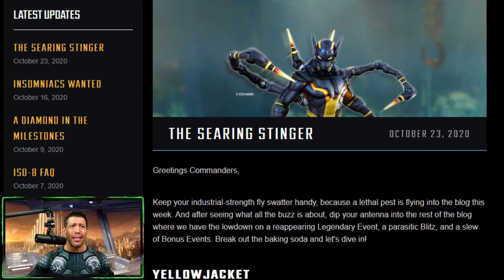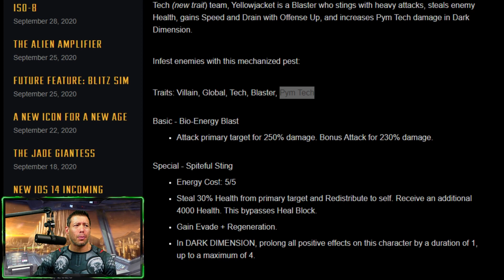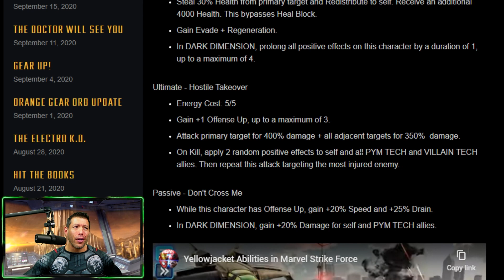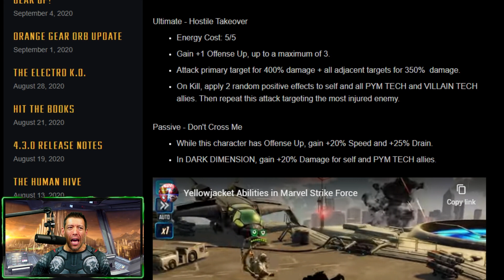Proxima and Squirrel Girl Farmable, Doom War, Iso-8 Changes and more Update HYPE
Huge Update is Coming Soon and in this video I preview what to expect in the latest Marvel Strike Force patch.